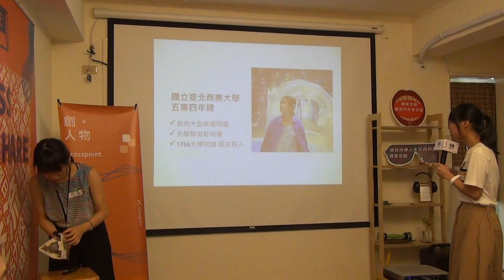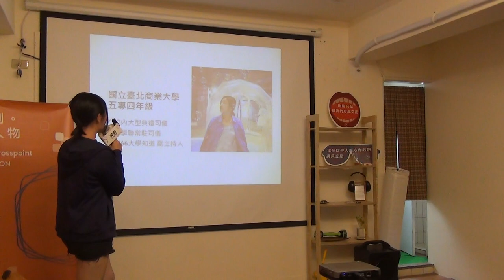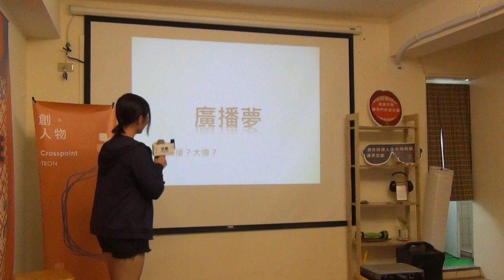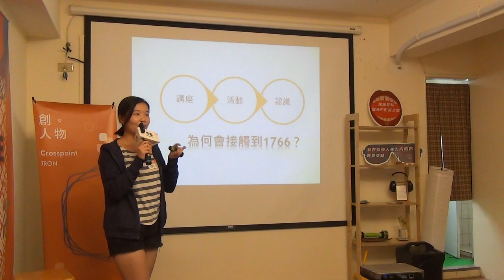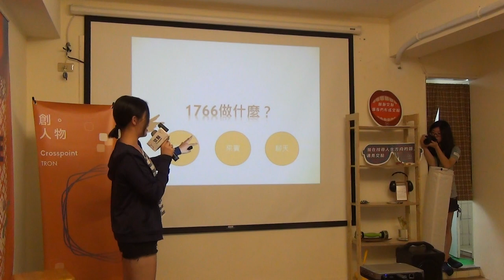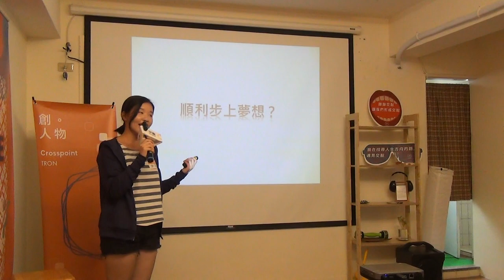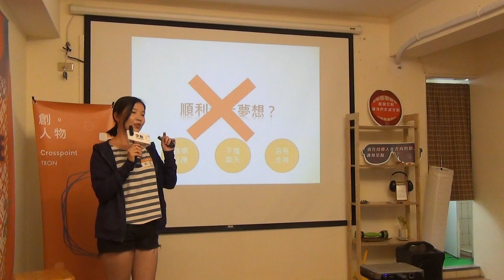謝螢|《廣播夢》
"廣播夢
為何會開始做廣播，大概是因為一位講師，來到我們學校，提到曾經找走一位
學姊做廣播的副主持人，便也自告奮勇希望能有機會接觸類似的活動，而與講
師攀談，也因次被推薦去一場課程，那時遇到我現在的搭檔，講師問我有沒有
興趣做副主持人，當時的我大概是想都沒想就說了好，從小就接觸朗讀、司儀
的我對此非常高興，畢竟與我興趣相關又是一項新的挑戰，當然而後發現果然
沒有那麼容易，雖然我所接觸的廣播是預錄型，但卻也需要即時的反應和不能
讓場面冷掉的能耐，對此曾一度開始懷疑自己道地能不能做好，現在雖然還是
會受到挫折但我相信我能做得更好，只要努力。"